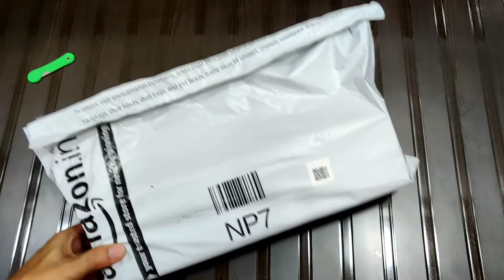Tygot Gorilla mini tripod Unboxing & Review (HINDI)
Tygot Gorilla mini tripod Unboxing & Review (HINDI) | Best mini tripod under 500 | Best mini tripod for mobile | Tygot Gorilla mini tripod 13 inch | Mini Tripod for Vlogging

Best link to Buy

Hi Guys!! My name is Suyash and Welcome to Consumerzilla. So in this video, i have unboxed Tygot Gorilla MINI Tripod which we can use for Vlogging and the build quality is good. It is best mini tripod for mobile.

Below are some key features that make the product a good choice to buy.

Key highlights -

Heavy Duty
Rotating Sphere
Free Holder
Portable & Lightweight
Clasp Lock

My Recommended products Links -

Acer 21.5 Inch FHD Ultra Slim Monitor
Artis S21 2.0 Channel Stereo USB
SNDIA Multi Purpose Foldable table
Redmi Note 10 Pro
Reach Dumbbell Round Dumbbell Set
BOYA by-M1 Pro Omni-Directional MIC
Waterproof Bike Cover
OnePlus Bullets Wireless earphones
SLOVIC Resistance Tube
Case u webcam
Dr Trust Finger Tip Pulse Oximeter
AmazonBasics Wired Keyboard
AMAZARA Baby Proofing Edge & Corner Guards
Tygot Gorilla Tripod/Mini (13 Inch)
AmazonBasics 50-Inch Lightweight Tripod
TP-Link AC1200 Archer A6 Smart WiFi Wireless Internet Router
LEGO 10715 Classic Bricks
boAt Rockerz 550 Over-Ear Wireless Headphone
Philips QT4011/15 corded & cordless Titanium blade Beard Trimmer
Golden Sand Back mobile back Cover
KINSHU Multipurpose Mobile Phone Holder

notifications to get notified immediately when I publish a new video.
to your queries with my best efforts.

The content in this video is strictly for educational and for informational purposes only.This video or any other videos I had made may have minor mistakes, So viewers are requested to always do their own research before buying any product. This video is only made to share my
experience and information with my viewers.